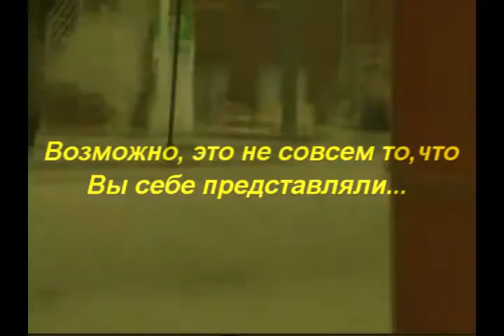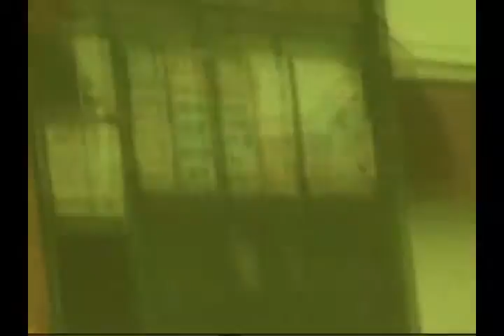ЧИКАГО rUS Version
Morcheeba "The Ledge Beyond The Edge" soundtrack,